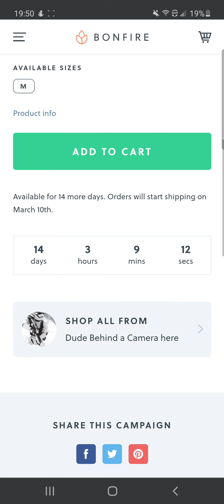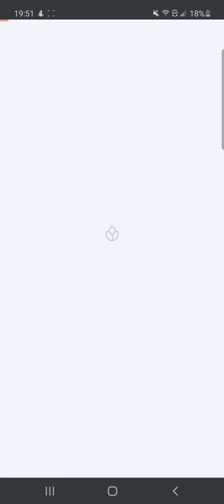New Mercedes i made on my store Bonfire.com